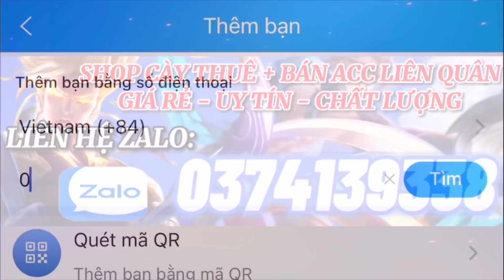Màn Trình Diễn Múa Nakroth ĐẶC BIỆT Của JungCi Khiến Team Bạn Lú Cả Người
•Ngọc Đỏ : 10Viên TL/STCM
•Ngọc Tím : 3Viên HM - 7Viên TĐ/TC
•Ngọc Lục : 10Viên CVL/XG